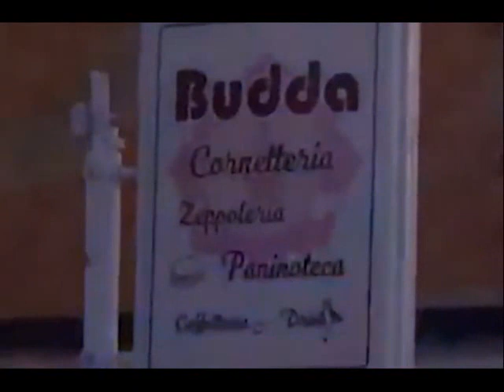OMICIDIO CAPACCIO 28OTT